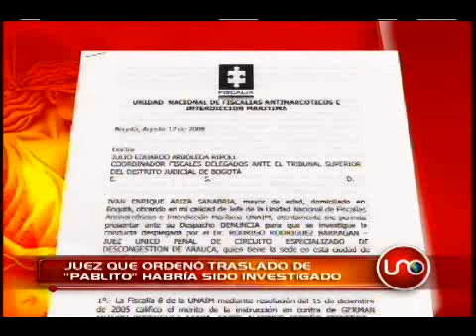Juez que ordenó traslado de Pablito habria sido investigado